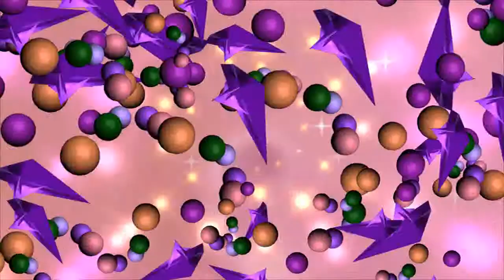GITANERIAS - ANDALUCIA-SUITE ESPANOLA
Produced with CyberLink PowerDirector This is a test.